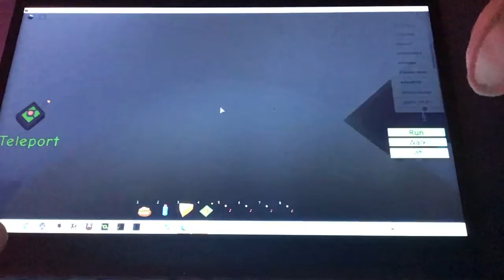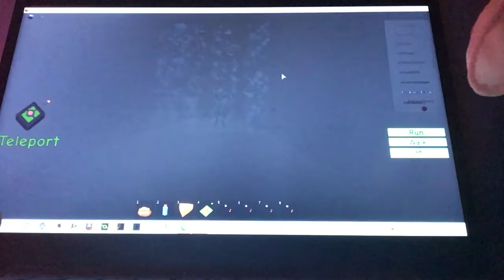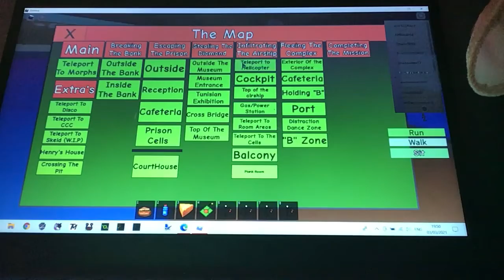Henry Stickmin airship map 3D roleplay| old time memory’s of Henry stickmin